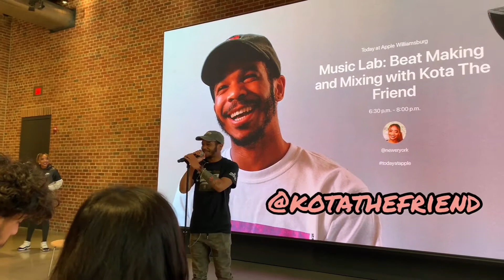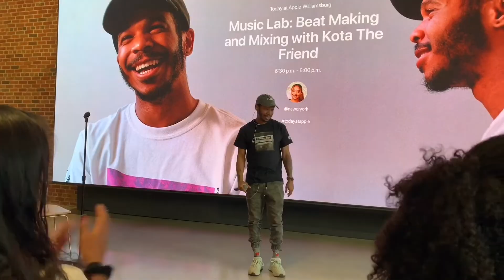Nadeska interview with Kota the Friend, Studio Session with Sullivan Beats, New Logo | No Handouts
SNAPCHAT  👉🏾 @Fame_Rugby & @PdotC_18

Fame & PdotC premiers new logo, has a studio session with long time producer Sullivan Beats, and attends Kota The Friend live show and interview with Nadeska from complex everyday struggle

"Girls Who Travel" Available Everywhere! 💜🔊

|FOLLOW Fame & PdotC|
Twitter & Instagram: @Fame_NE & @PdotC_NE

We're also looking for new people to join us on our journey.